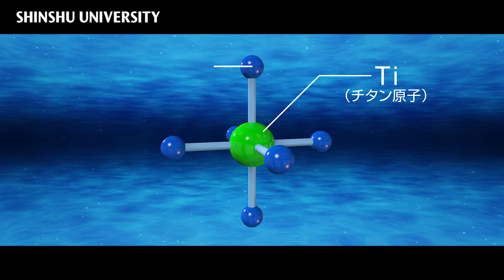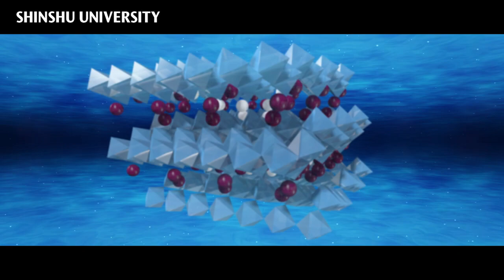重金属吸着材（三チタン酸ナトリウム）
信州大学が世界を先導する無機結晶育成技術「フラックス法」で得た重金属吸着材（三チタン酸ナトリウム）が鉛を吸着するイメージのCG動画を作成しました。

　この重金属吸着材は、信州大学工学部の手嶋・是津研究室とトクラス株式会社が共同で開発しました。従来の重金属吸着材よりも取り扱いが容易で、少量コンパクトかつ多種多様な重金属を素早く除去できます。小型のカートリッジでも高い性能を発揮できる特長を活かし携帯型浄水器への実装も行われています。